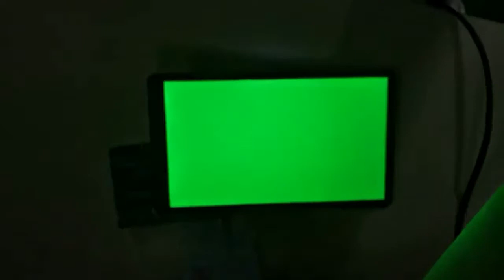5.98 / 6 inch LCD Module 1080*1920 IPS MIPI TFT LCD Display Module with Capacitive Touch Panel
5.98 / 6 inch FHD 1080P LCD Module 1080*1920 IPS MIPI TFT LCD Display Modules with Incell Capacitive Touch Screen Panel Customized Cover Panel OEM ODM Manufacturer toppoplcd